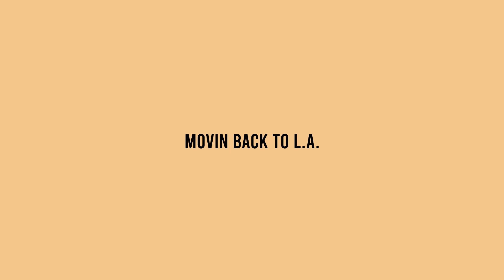"Put On" [FREE] schoolboy q type beat | kendrick lamar type beat 2020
Time Stamps:
00:00 Intro
00:11 Verse 1
00:55 Hook 1
01:17 Verse 2
02:01 Hook 2
02:23 Verse 3
03:07 Hook 3 (Outro)

Licensing Info:
Option 1 -

Option 3
Exclusives: $5000+